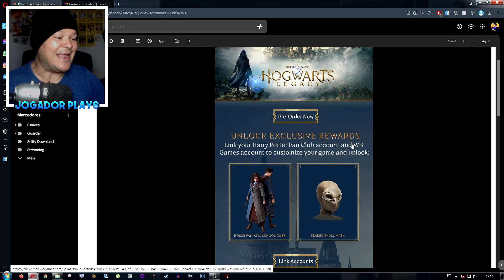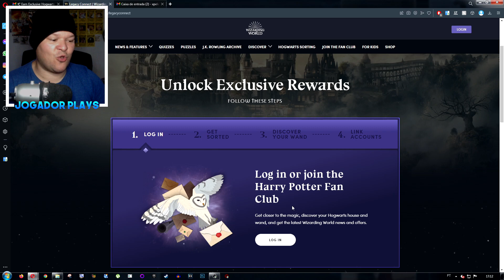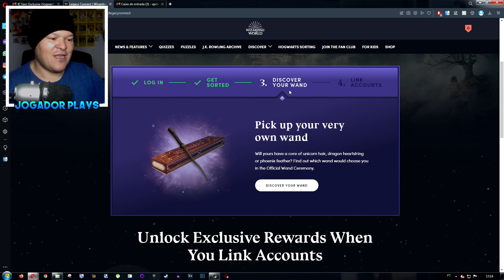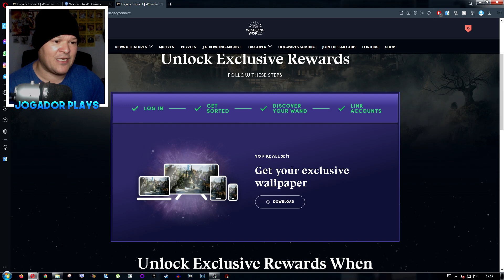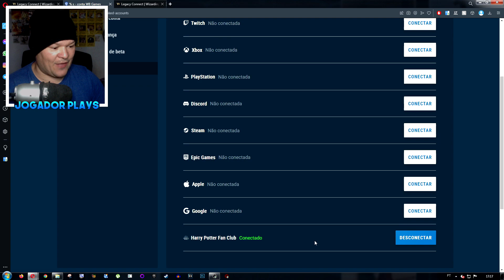Como Escolher a Casa e a Varinha em Hogwarts Legacy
Gamers, Como escolher a casa e a varinha e ainda receber Recompensas Exclusivas para usarem em Hogwarts Legacy.

Jogos Mais Baratos e Parceiros do Canal.

Gamers, se queres ver mais é IMPORTANTE que apoies o vídeo com um LIKE e deixa o teu COMENTÁRIO a dizer que queres ver mais vídeos de Hogwarts Legacy.

Hogwarts Legacy
Viaja até Hogwarts em 1800. A tua personagem é um estudante que possui a chave de um antigo segredo que ameaça dilacerar o mundo dos feiticeiros. Descobre a sensação de viver em Hogwarts enquanto fazes aliados, lutas contra os feiticeiros das Trevas e, derradeiramente, quando decidires o destino do mundo dos feiticeiros. Cria o teu legado. Vive o desconhecido.